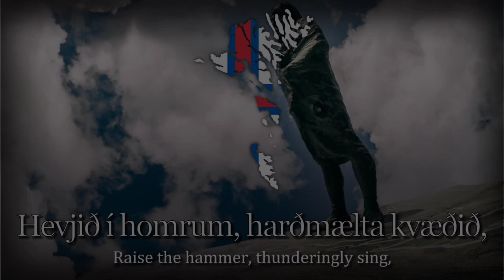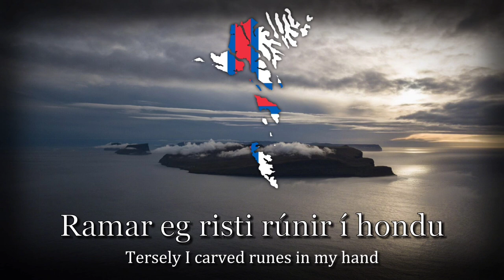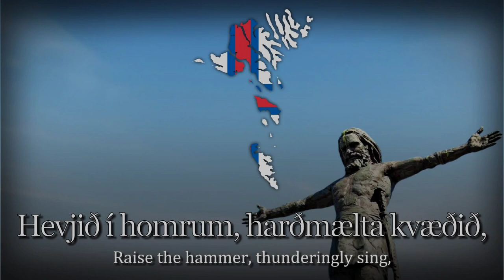“Gandkvæði Tróndar” — Faroese Traditional Song about Tróndur Í Götu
Made from a poem by Janus Djurhuus, The song is about Tróndur, when his enemy — Sigmundur on his journey to Christianize the entire Faroes by an Edict of the Norwegian King Olaf Tryggvason. When he reached Göta he failed to propagate the religion and was hunted by his nemesis enemy, Tróndur. Sigmundur had to flee by swimming from land to land, he reached land in Sigmundargjógv in Sandvík, but a greedy peasant in the village killed him, and stole his golden–arm ring

Valkyries are goddesses serving the supreme god Odin, headed by Brynhildr, Valkyrie is also used to refer to beautiful Norse dead-virgin women

Valhalla is a Heaven in Norse mythology, the residence of soldiers who died dauntlessly on the battlefield. They were welcomed by Bragi and taken back to Valhalla by the Valkyries

Glaðustrok is a type of whirlwinds at the ocean

Ø can also be written as Ö in Faroese.

My channel is dedicated to national anthems, patriotic songs, hymns, folk songs, This is the link to my Discord Server